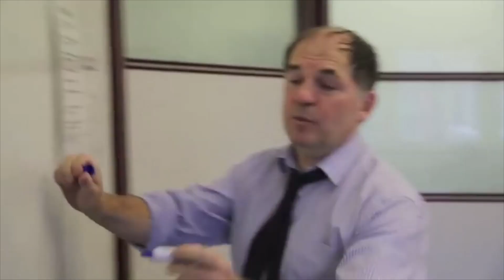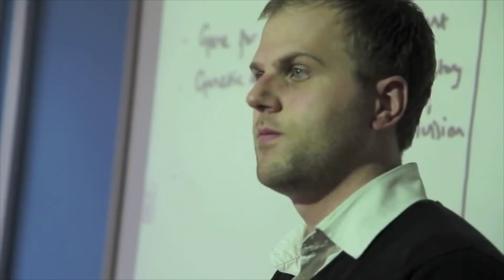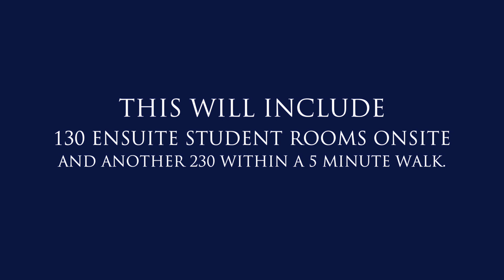Welcome to Abbey DLD Group of Colleges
Offering A Levels, GCSEs, BTECs and International Foundation Programmes. Preparing students for entry to some of the UK's most prestigious universities.